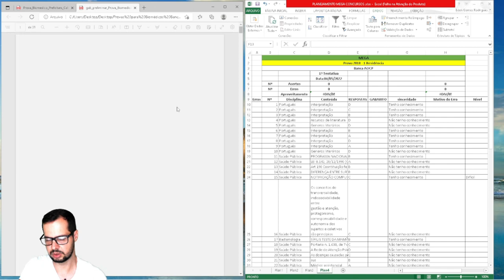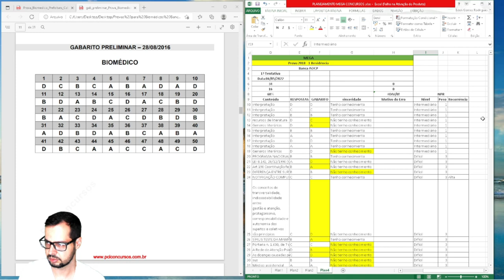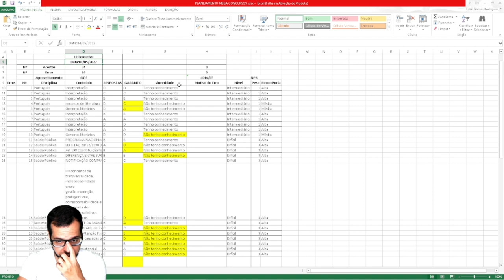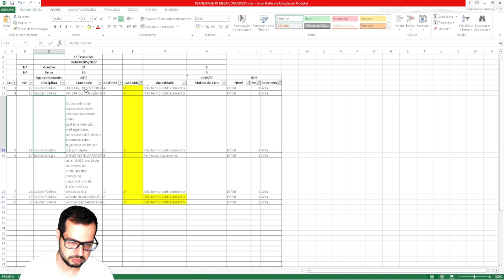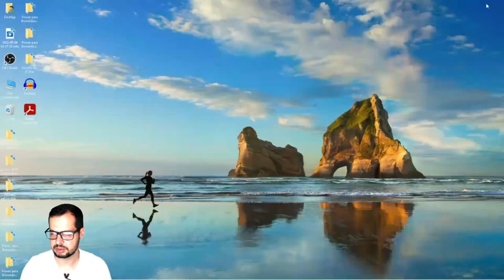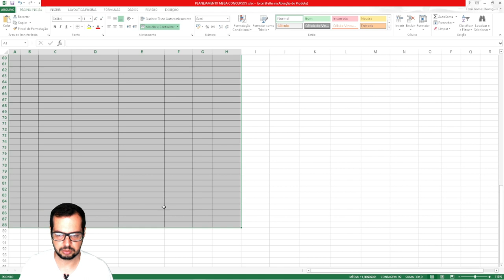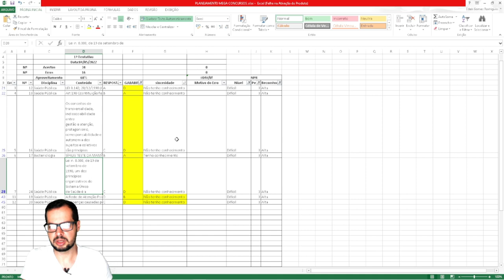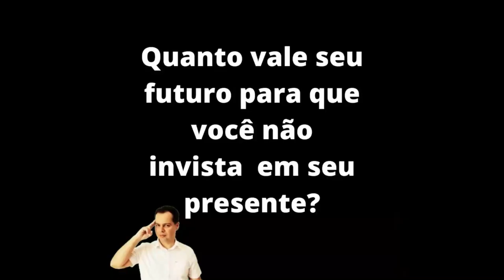Como fui aprovado Usando o MEGA e Estudando com eficácia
Como fui aprovado Usando o MEGA e Estudando com eficácia. Vai Prestar Concursos?! Você está preparado?! Clique no link e descubra e venha para minha mentoria Diagnóstica Gratuita.

Gostou?

Grande abraço!😱🤩